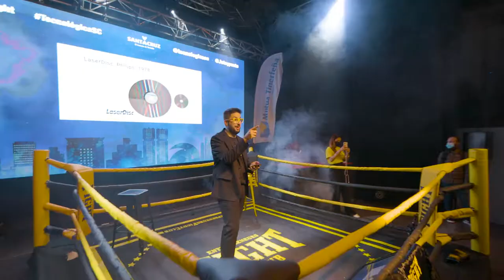🥊 Resumen del "Late Fight Tecnológica" en "Tecnológica Santa Cruz" 2022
🔝 Este pasado miércoles 23 de marzo de 2022 celebramos la iniciativa LateFight en la Sala de Arte La Recova, en el marco de TecnológicaSC.
📽 Te dejamos un breve resumen visual de una jornada en la que tres emprendedoras canarias contaron la historia de su éxito.